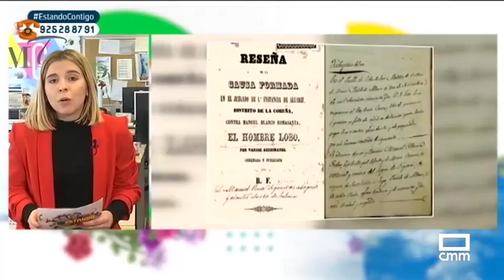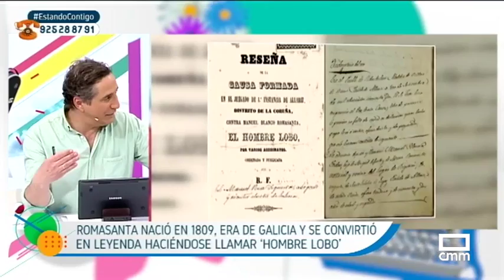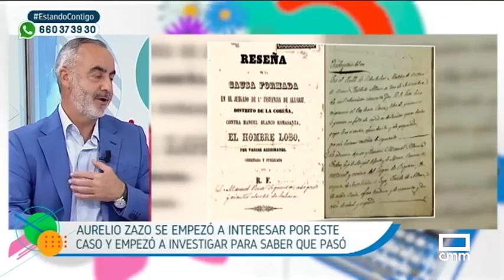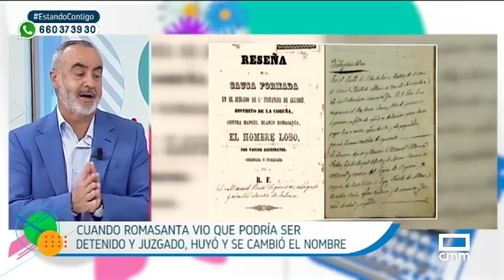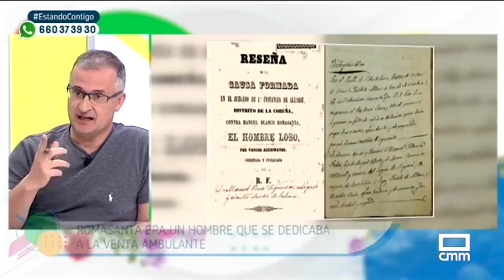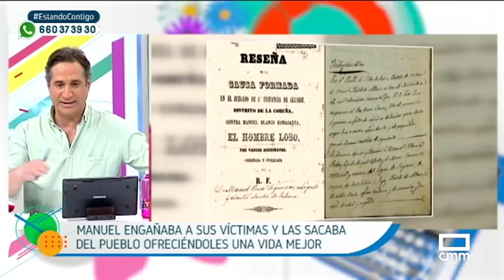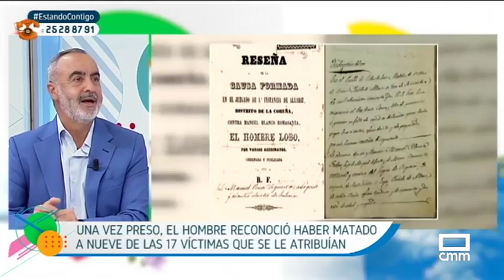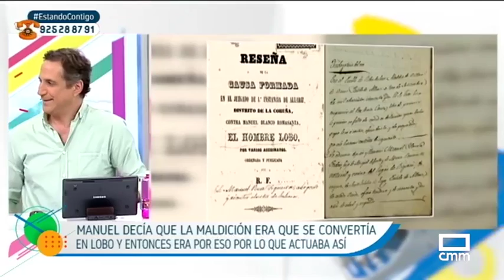Manuel Blanco Romasanta y el único caso de licantropía en España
En Estando Contigo hemos tenido sesión de La Crónica Negra y hemos querido adentrarnos en el caso Romasanta con la ayuda del Investigador Aurelio Zazo.